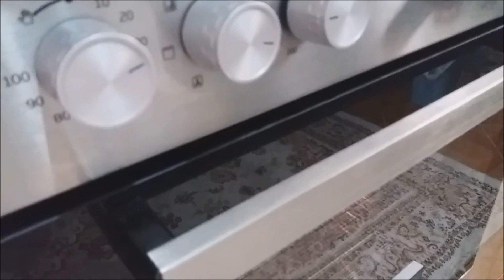Darka me Patate dhe Peshk e Shijshme !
Homemade Recipes ju prezanton me recetën e rradhës.